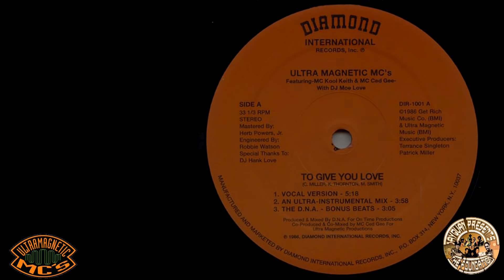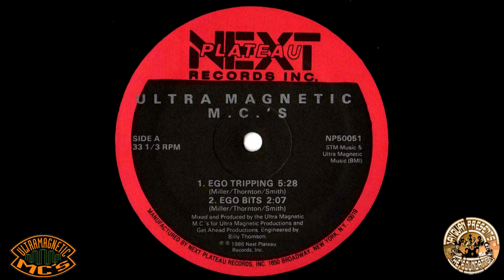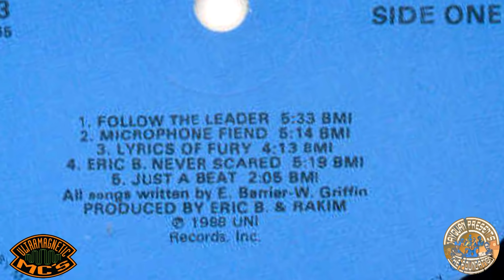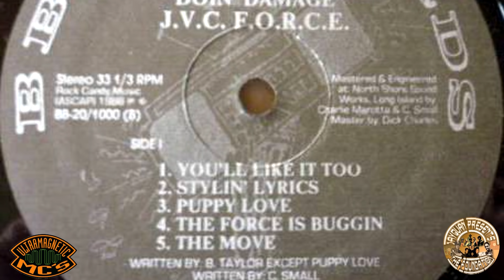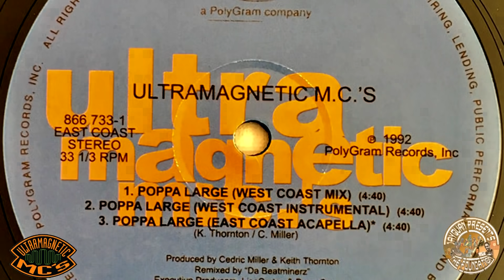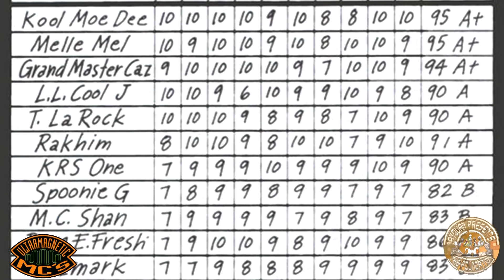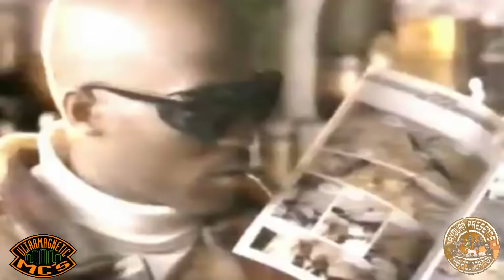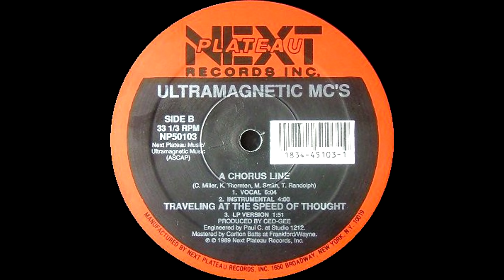MENTALLY MAD - AN ULTRA ANTHOLOGY - FOUNDATION LESSON #27- JAYQUAN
JayQuan explores Ultra Magnetic & their first 3 lps, as well as various radio promos and 12" releases. Produced,edited, narrated & lived by JayQuan.